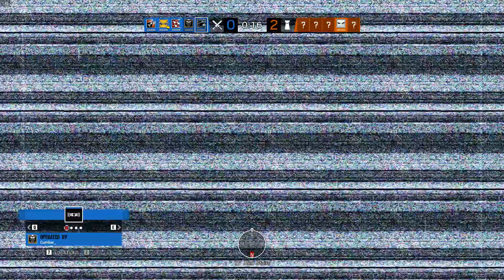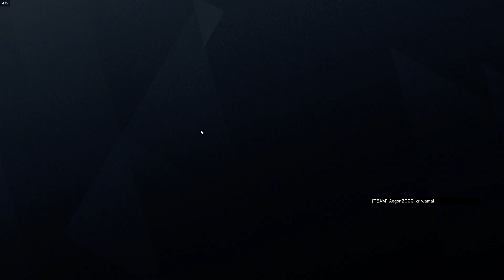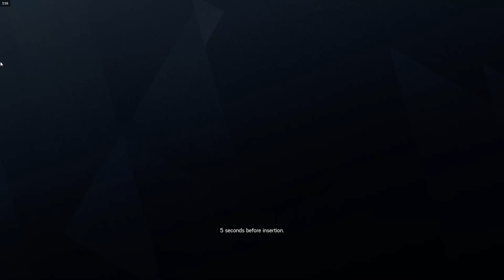Unpredictable and frustrating R6 Silver/06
R6 gameplay